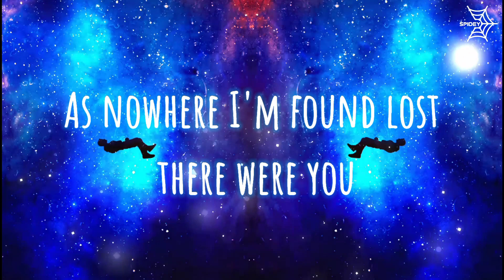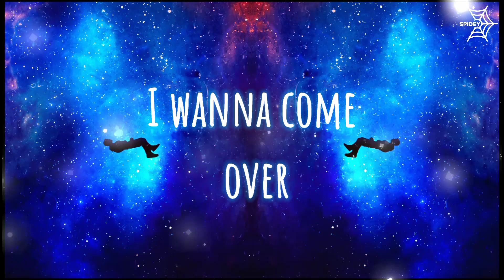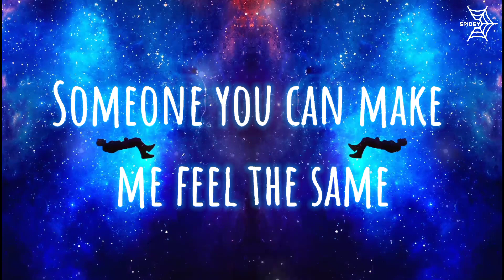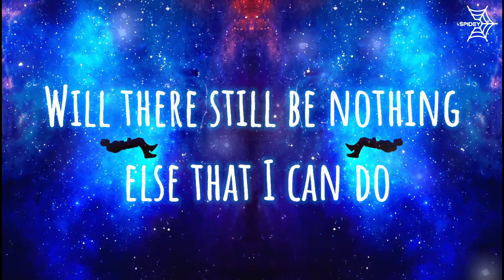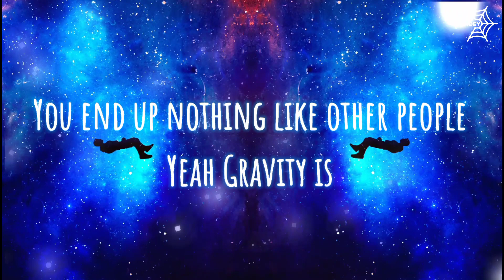[LYRICS] SLANDER & Subtronics - Gravity (feat. JT Roach) [DUBSTEP] (Lyric Video)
SLANDER & Subtronics - Gravity (feat. JT Roach)